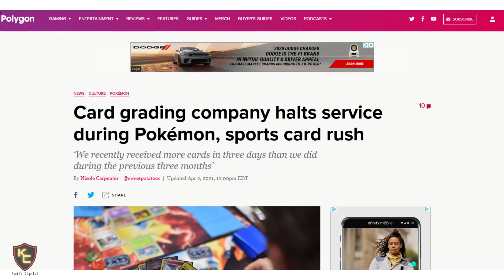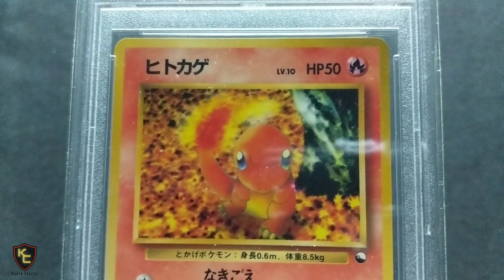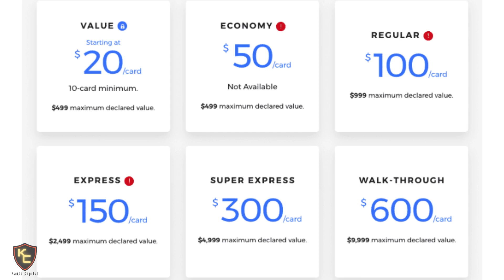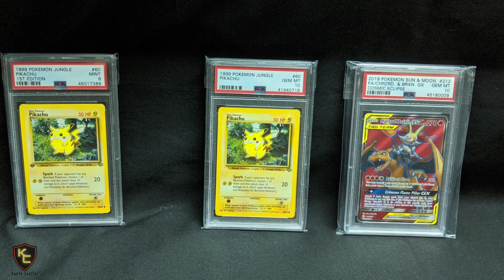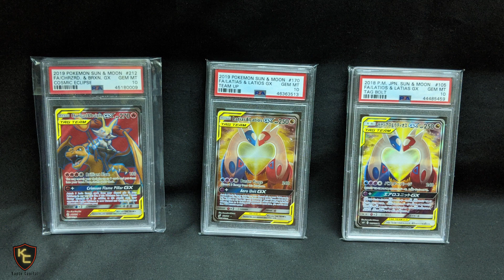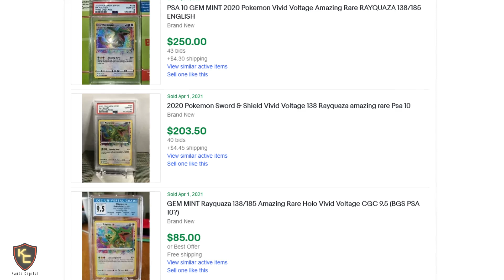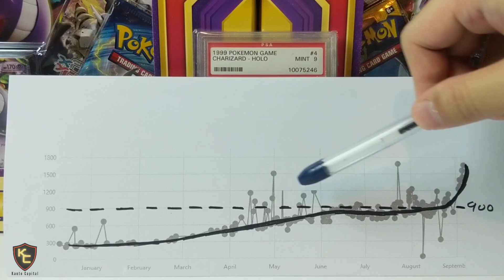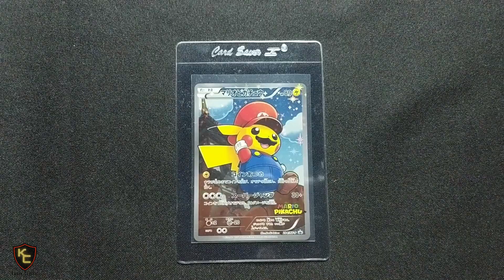PSA stops submissions! What now? And How I'm STILL Profiting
👍 If you found this helpful, liking this video is greatly appreciated!

●▬▬▬▬▬ RECOMMENDED VIDEOS ▬▬▬▬▬●

●▬▬▬▬▬▬ WHERE DO I BUY? ▬▬▬▬▬▬▬●

●▬▬▬▬▬ AWESOME PRODUCTS ▬▬▬▬▬●

►✅ 𝐒𝐡𝐢𝐧𝐢𝐧𝐠 𝐅𝐚𝐭𝐞𝐬
►✅ 𝐒𝐡𝐢𝐧𝐲 𝐒𝐭𝐚𝐫 𝐕
►✅ 𝐕𝐢𝐯𝐢𝐝 𝐕𝐨𝐥𝐭𝐚𝐠𝐞
►✅ For Human Life Forms trying to get through daily life!

●▬▬▬▬▬▬ FOLLOW KAKASHI ▬▬▬▬▬▬●

●▬▬▬▬▬▬▬▬ ABOUT ME ▬▬▬▬▬▬▬▬●

👀 Just your every day Pokemon Card collector and investor, sharing my thoughts and experiences with you on this journey! My professional life includes significant experience in business, finance, and analysis, and my viewpoint on the hobby tends to come from this perspective. Hope you'll join me for the ride!

This is not financial or investment advice. The views expressed on this channel are my own personal opinions. Please consult with a licensed professional before making any investment or financial decisions.